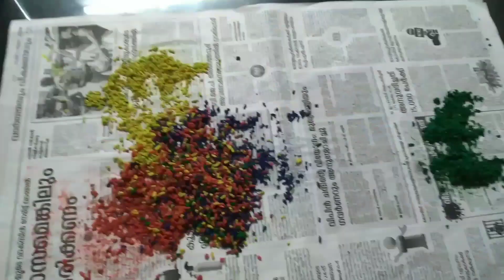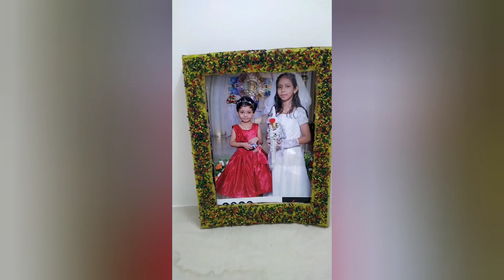how to make a photo frame using coloured rice